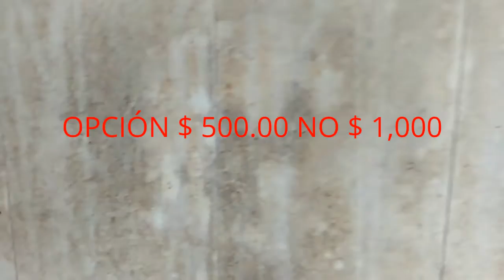** NO DISPONIBLE ***EL VERDE, RIO GRANDE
El Verde Rio Grande 3 hab. 1 ba, sala, comedor cocina, patio. Ayudas disponibles. $ 45,000 GANGA